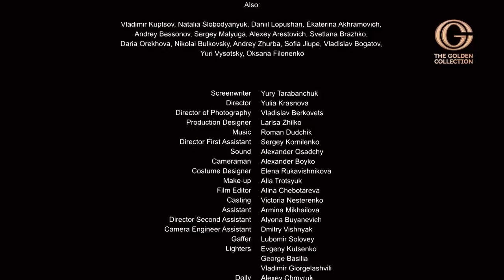Cranes are going South Part 2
Businessman Ivan Zhurbin is approached by a single mother Irina - she needs money for her daughter's operation. The businessman promises to help, but forgets.
A desperate woman sells her apartment and moves to the village. Meanwhile, Zhurbin's brother, Peter, wanting to take over the business, sets up a car accident. Miraculously, the surviving Ivan crawls to a house in the village, the mistress of which turns out to be Irina...